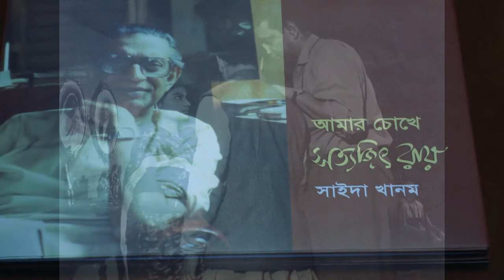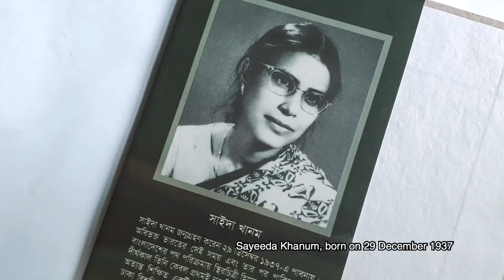Trailer of 'Sayeeda Khanum--The Pioneer Female Photographer of Bangladesh' documentary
In 2019, I made a documentary titled 'Sayeeda Khanum--The Pioneer Female Photographer of Bangladesh'.  This is a trailer of that documentary.  In the documentary, Sayeeda Khanum talks about photographing legendary filmmaker Satyjit Ray, Ustad Alloundin Khan; renowned photographer Shahidul Alam talks about photographs of Sayeeda Khanum.  Also, Sayeeda Khanum's friend Alieya Ferdousi talks about their visits to India for photo shooting and many more stories.